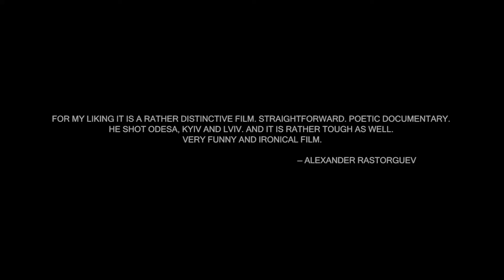The Diviners / AFF 2020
The Diviners / AFF 2020 - Trailer
Roman Bordun | Ukraine | 2019 | 60'
220_2020 Central&Eastern Europe (competiție EU)(OnLine)
Synopsis
The main characters of the film are the inhabitants of the contemporary Ukrainian cities of Kyiv,
Odesa, and Lviv. Their reality is multi-layered, unvarnished, deprived of unambiguous
interpretations of good and evil, humanity and cruelty, charity and indifference. This story is a
kaleidoscope, which features all of us: the righteous, the merciless, the funny, the naïve. The honest.